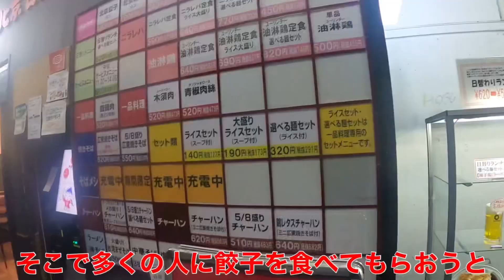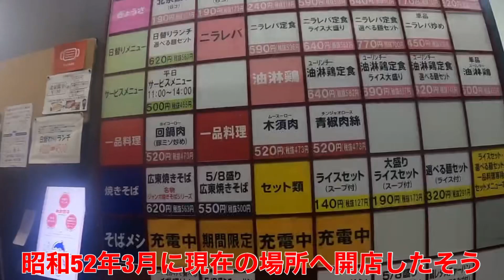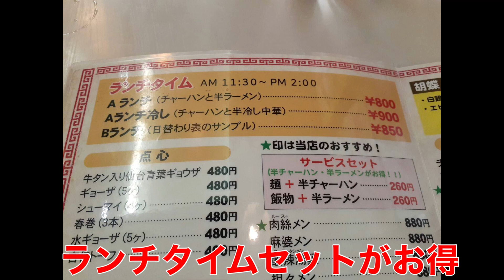【オススメ】仙台・オススメ町中華3選！！北京餃子・東洋軒本店・豊園。ラーメン・チャーハン・マーボー焼きそば！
■お店の情報
①北京餃子

＊画質は1080pに設定してご覧ください！！

＊食べログ・グーグルの点数は5月11日現在の数字です

仙台・宮城の美味しいラーメン屋を中心にたくさん情報発信していきますので、参考になったらぜひ『GOODボタン』を！！

■東北グルメチャンネルの各種SNSもご覧ください😄■